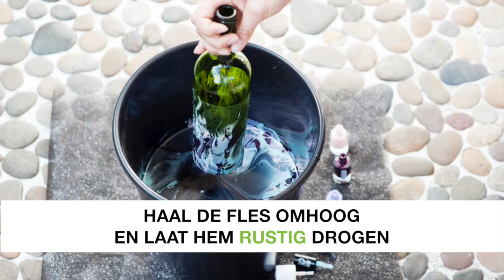247Green DIY TIP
DIY TIP - Zo maak je in een handomdraai van oude flessen hippe vazen.